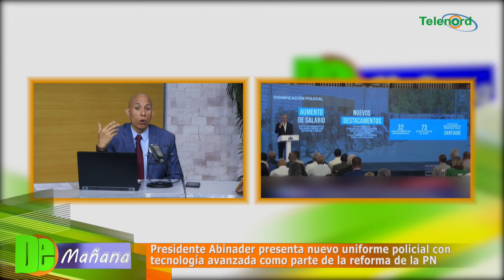Abinader presenta nuevo uniforme policial con tecnología avanzada como parte de la reforma de la PN